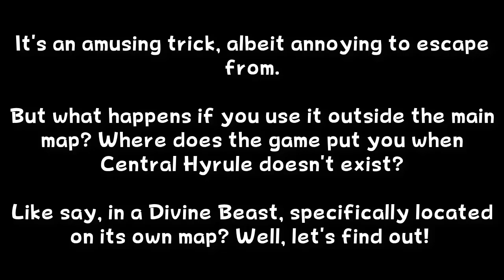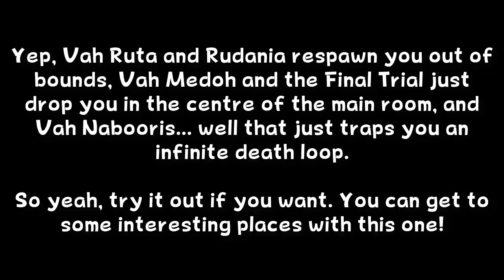What Happens if You... Void Warp in a Divine Beast Dungeon in Zelda Breath of the Wild?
For those who are unaware, Void Warping is a trick in the Legend of Zelda Breath of the Wild where if you use Apparatus Storage and fall into the void, you'll 'die' and be warped to Central Hyrule in the next save slot loaded.

But that's only on the main world map. As we find out in this video, the effects are a bit different when on alternate maps like Divine Beast dungeons...